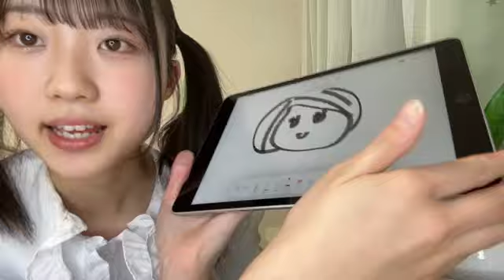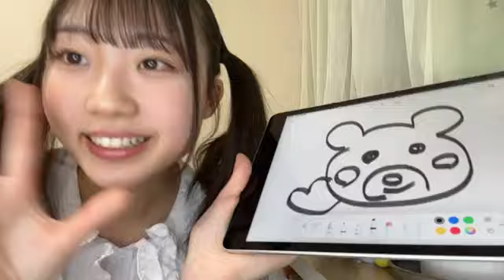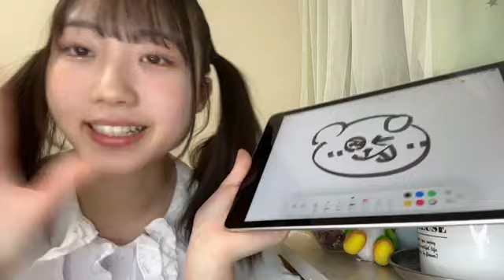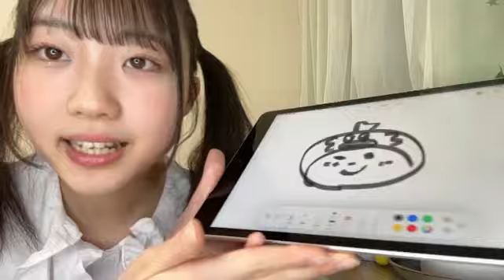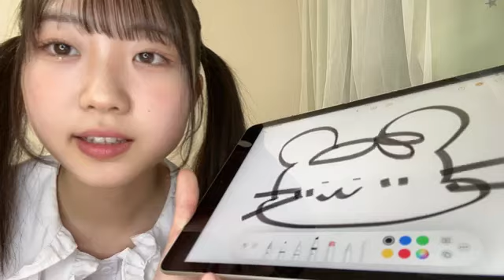MIYU MATSUKAWA 2024年04月26日21時00分 松川みゆ（SKE48 研究生）